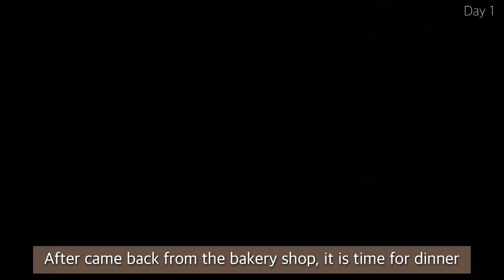What I Eat In A Day // Healthy meal diet with Sub (Thai food) // ชีวิตเด็กไทยในต่างแดน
สวัสดีค่ะทุกคนนนน~

วันนี้กลับมากับคลิป ‘What I Eat In A Day’ เหมือนเดิม เราพยายามตัดคลิปทำอาหารให้สั้นลงเพื่อจะได้มีจำนวนวันเพิ่มขึ้น แต่กลัวมันจะเร็วเกินไปแล้วทุกคนดูไม่รู้เรื่อง ผลสรุปคือคลิปนี้มีแค่สามวันเองค่ะ แต่ก็มีหลายเมนูให้ทุกคนได้ลองทำตามนะ

นอกจากทำอาหารเองรอบนี้เราไปร้านขนมเก่าแก่ชื่อดังของเมือง Basel, Switzerland มาด้วย ชื่อว่าร้าน Gilgen 📍
แนบชื่อไว้ให้เพื่อมีคนเห็นขนมน่าทานแล้วอยากไปตาม

ขอบคุณที่รับชมวิดีโอนะคะ เจอกันคลิปหน้าค่ะ :)

Hi guyssss~

I’m back with ‘What I Eat In A Day’ vlog again. I’m trying to cut the cooking videos shortly so that there will be more day include in the vlog, but I’m afraid it’s going to be too fast for viewer. As a result, I ended up putting 3 days in the vlog. However, there is still many menu that you guys can follow.

Apart from cooking, I also went to old bakery shop located in Basel, Switzerland named Gilgen 📍.
I leave the name in case you guy see the sweet and want to have a try.

Time codes

Day 1
00:14 Chia pudding
05:50 Salad
06:20 Grilled veggies
07:36 Steak

Day 2
08:45 Egg salad
15:07 Tomato sauce spagetthi
16:00 Rose spagetthi

Day 3
17:17 Overnight oat
20:10 Thai egg soup
21:58 Chili paste fried riceTime codes

Day 1
00:14 Chia pudding
05:50 Salad
06:20 Grilled veggies
07:36 Steak

Day 2
08:45 Egg salad
15:07 Tomato sauce spagetthi
16:00 Rose spagetthi

Day 3
17:17 Overnight oat
20:10 Thai egg soup
21:58 Chili paste fried rice